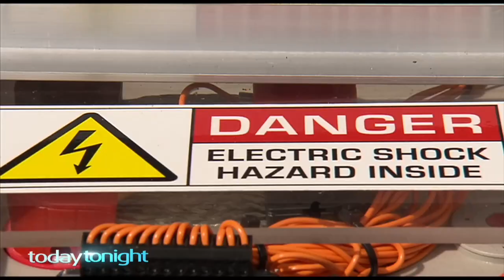Today Tonight 7 Perth Converted BMW EV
Convert your own car to electric..!!